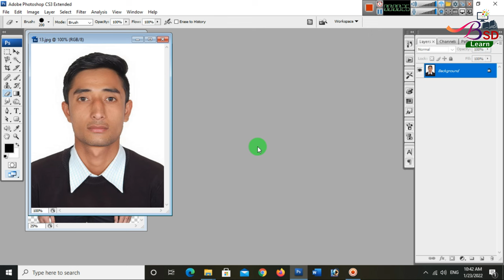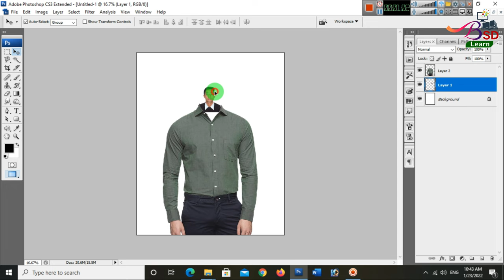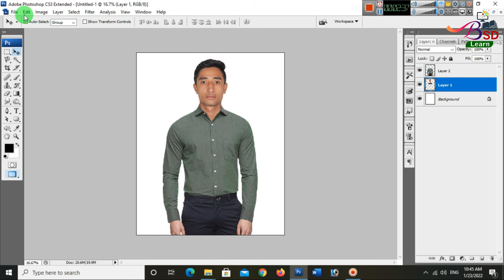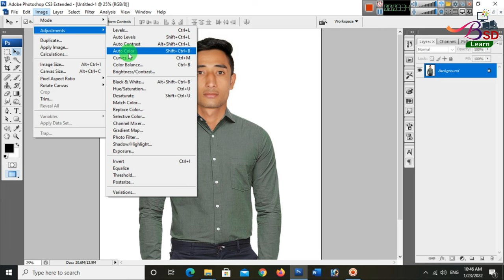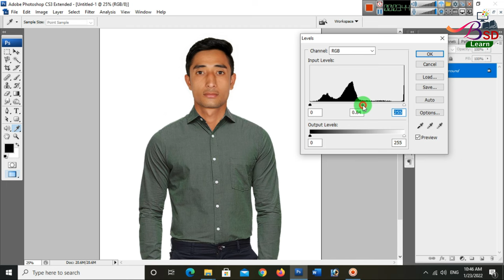How to Change Image Dress in Adobe Photoshop || Full dress change in photoshop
BSD Learn brings you tutorials to provide you the computer education in operating different software like Ms word, Excel, PowerPoint, Photoshop and so on. You can learn these courses from home at the click of your mouse.

How to Change Dress in Adobe Photoshop